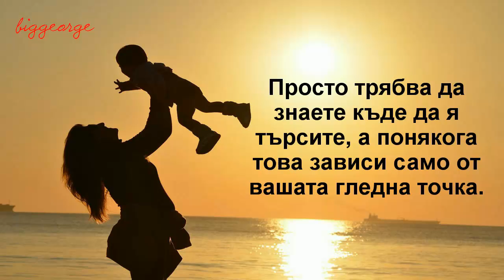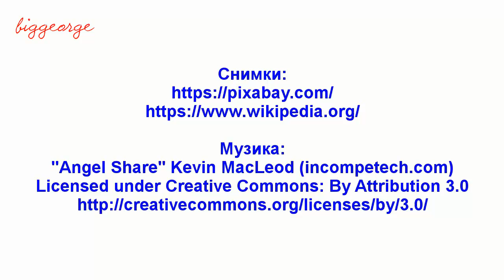Двайсет острова с формата на сърце